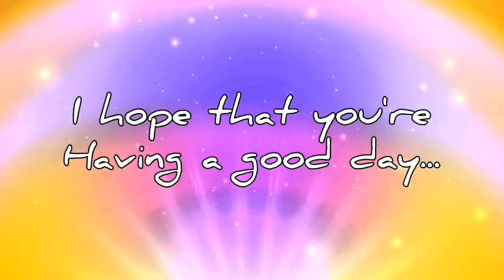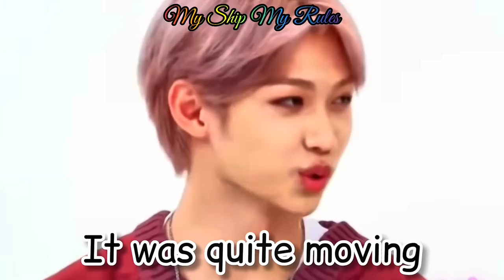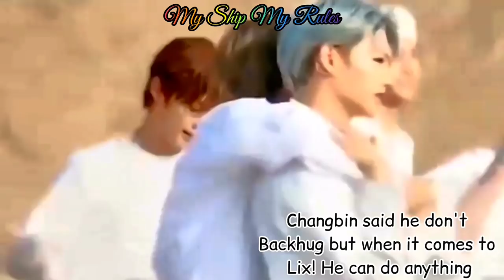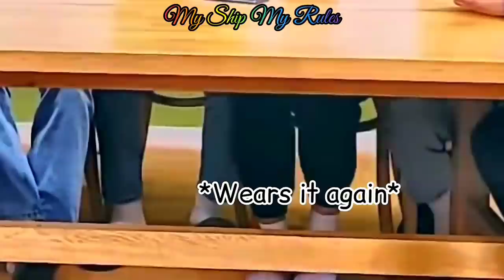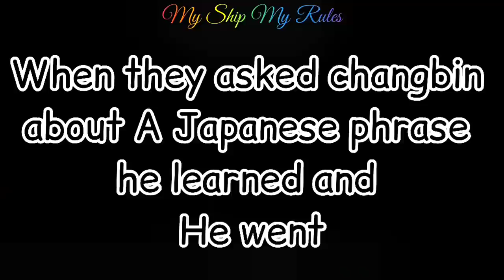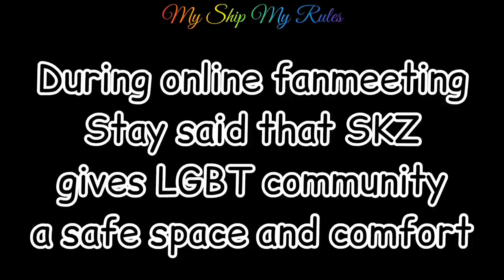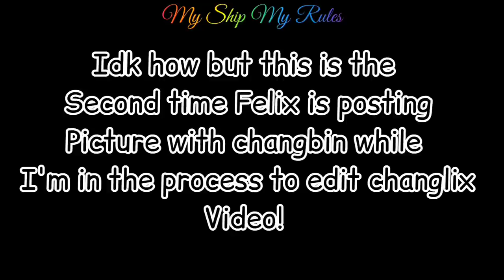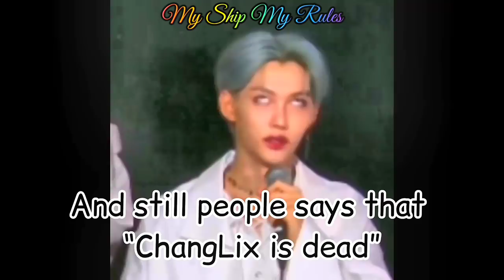✨💖 ChangLix is real (EP:6) 💖✨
HELLOOOO~ I'M BACK WITH THE CHANGLIX SERIES 💓 Stay safe loves 💓

Fuck yt :')